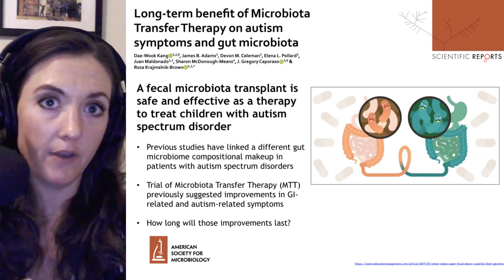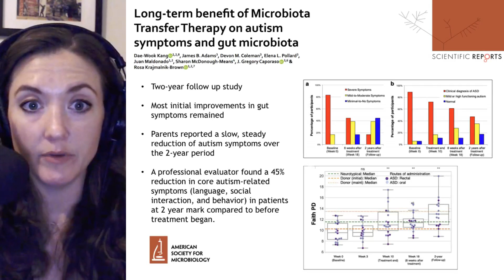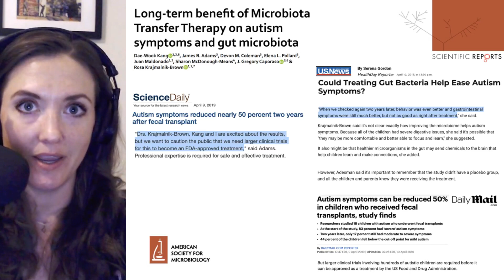Fecal Transplants Improve Autism Symptoms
Kang D.W. et al. Long-term Benefit of Microbiota Transfer Therapy on Autism Symptoms and Gut Microbiota. Scientific Reports. April 9 2019.